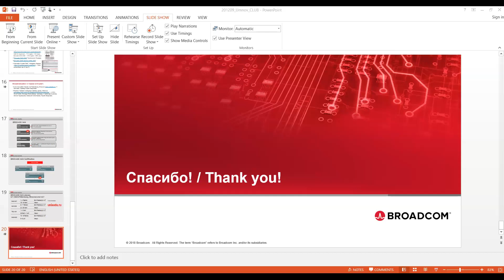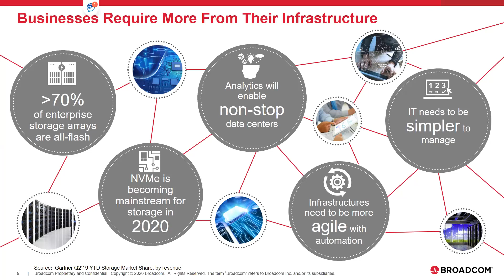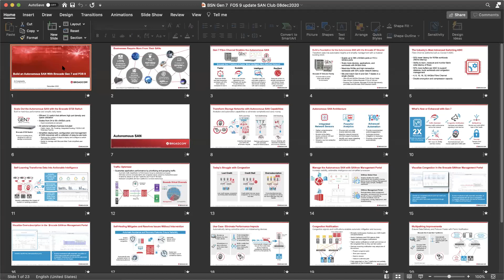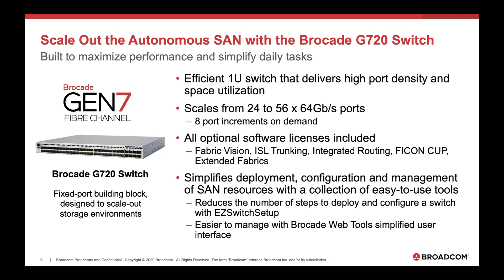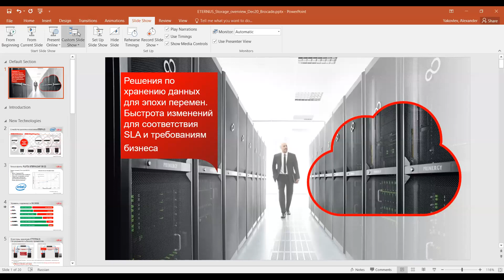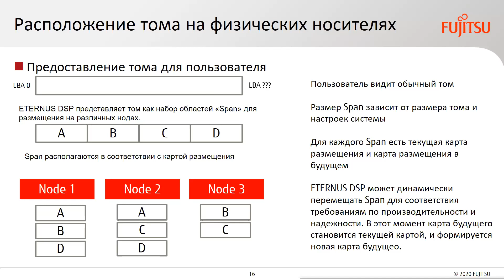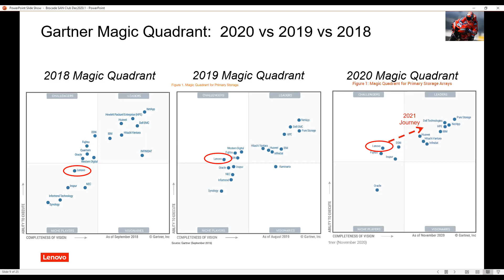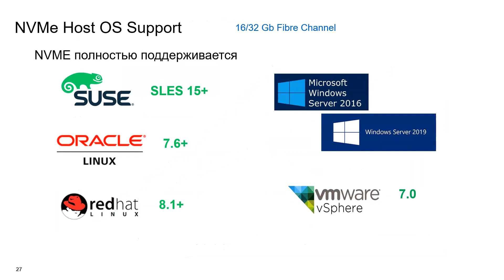Brocade SAN Club 2020 - part 1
Brocade SAN Club 2020, Russia/CIS event